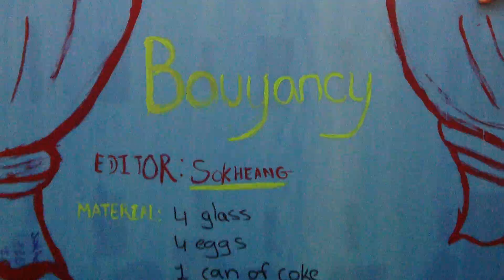Buoyancy Force 11635